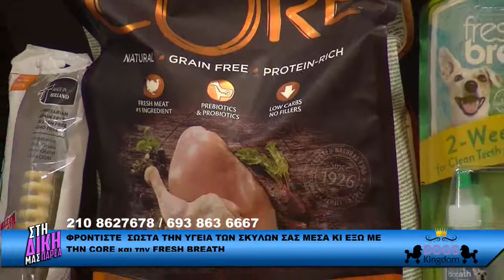Πέτρα στα δόντια του σκύλου μου και τι κάνω .DOGS NO1 240720 hand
Πέτρα στα δόντια του σκύλου μου και τι κάνω . Στην εκπομπή της Νατάσας Κρητικού καλεσμένο τον Άρη Σαλαώρα